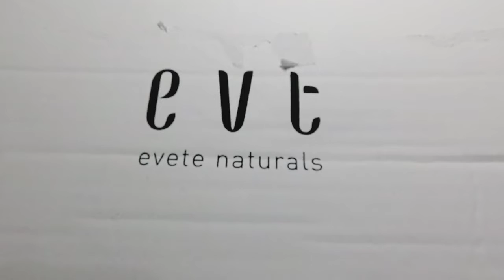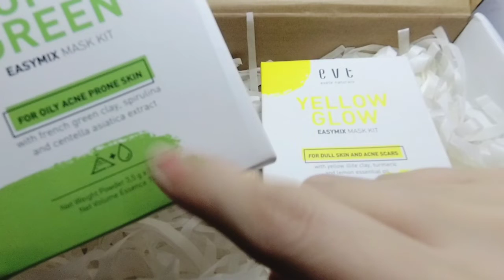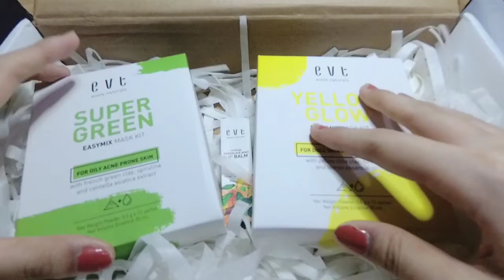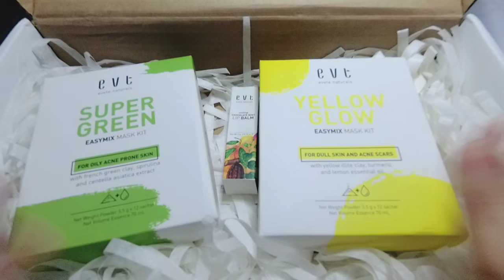UNBOXING EVETE NATURALS FACE MASK & LIP BALM ORGANIC | MELS PLAYROOM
Hi, kali ini aku dapat paket dari Evete Naturals. Isinya berupa 2 paket masker + 1 lip balm. Maskernya ini hadir dengan konsep yang unik dan beda dari masker kebanyakan. Mau tau seunik apa? Silahkan tonton unboxingnya sampai habis ya! 😉

PRODUCT MENTIONED

1x Super Green EasyMix Mask Kit
1x Yellow Glow EasyMix Mask Kit
1x Chocomint Lip Balm

DIGEST MORE